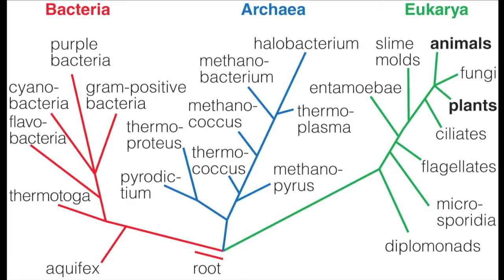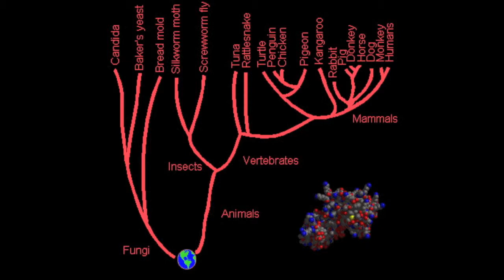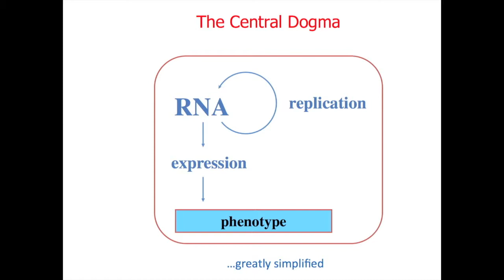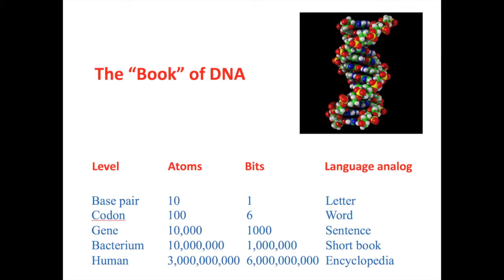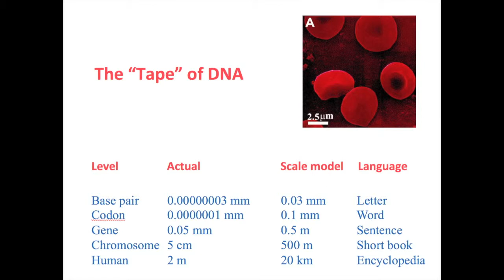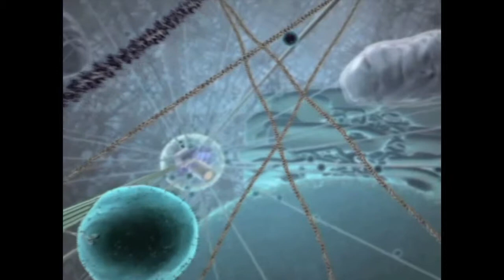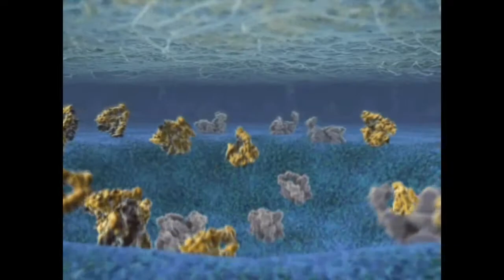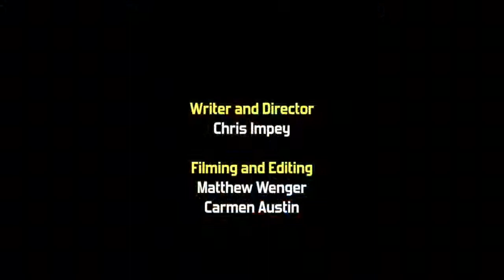8.2 The Unity of Life [Astronomy: State of the Art]